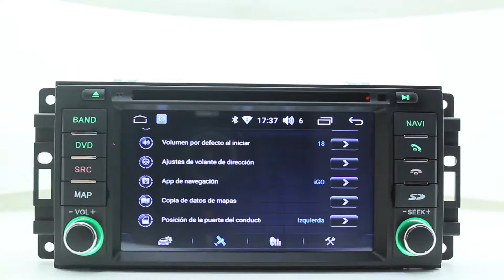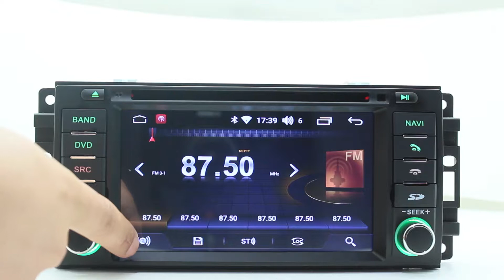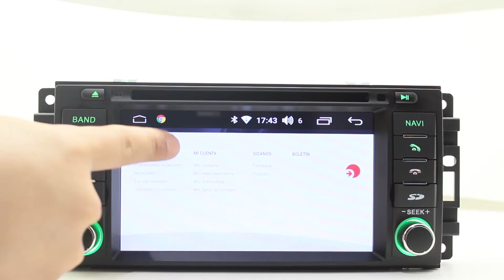Autoestéreo Jeep-Dodge-Chrysler Android // GADGETSTYLE